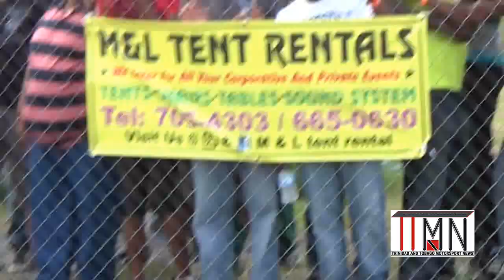Rooks Tweety Interview and 8.48@161 MPH @ TTUNDRA Event #4 2014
Big Respect and Thanks to Old Schooler Gordon Rooks on the Interview about bringing back his V8 Powred Nissan Laurel @ the TTUNDRA Event #4 2014 and manged an amazing 8.48@161 MPH !!!